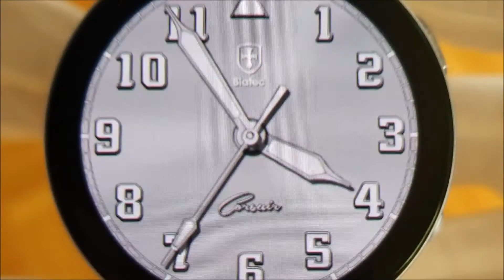Biatec | Corsair CS 04 Authentic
This is an extraordinarily special watch face made as a 100% original digital version of a real mechanical timepiece. You do have a very exclusive chance to wear the true impression of a real Biatec mechanical watch at your Samsung smartwatch right now.

Powered by Vienna Studios | Specialist for luxury watch faces

All watch faces have been optimized to operate with the Always on Mode (AOD Mode).

Please note that availability of real Biatec Timepieces may change depending on new orders.